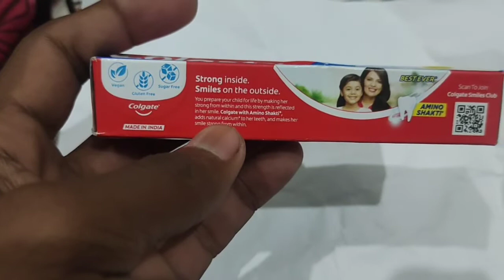colgate toothpaste review in hindi